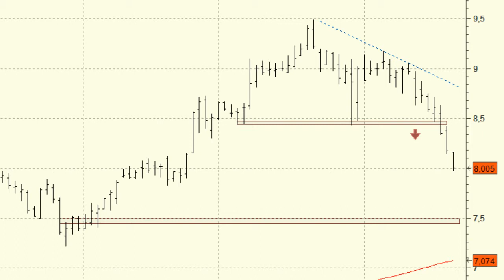Análisis técnico de Mediaset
Aunque a medio y largo plazo las perspectivas técnicas de Mediaset son buenas, vigilaremos que no abandone el nivel de los 7,50 euros, ya que de hacerlo estaríamos ante el final de la tendencia alcista principal.